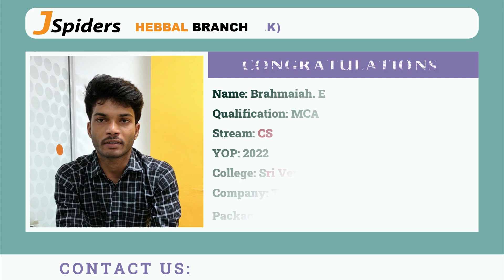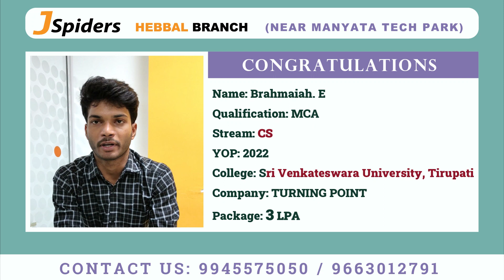Successfully Placed From Jspiders Hebbal | Brahmaiah. E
The student has Got Placed as a "Java Developer", He is sharing his feedback about the Trainers, HRs, and his experience in JSpiders Hebbal Branch.